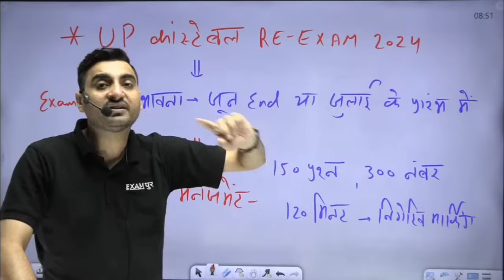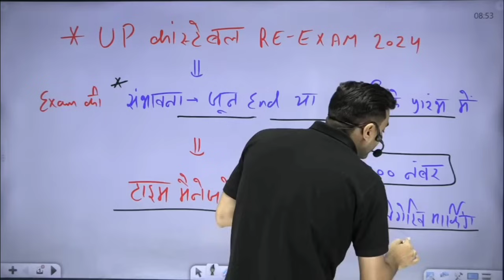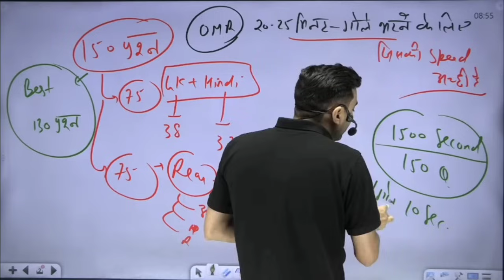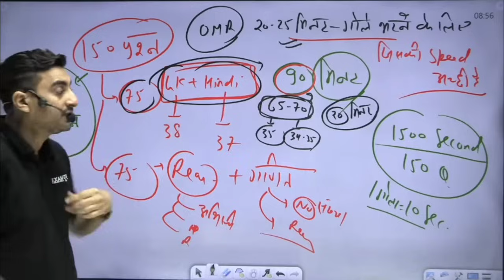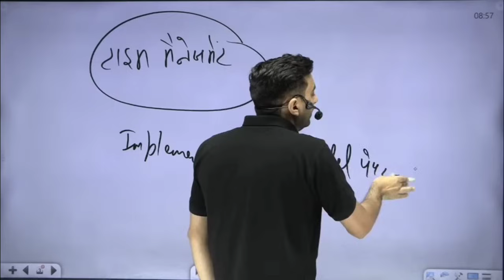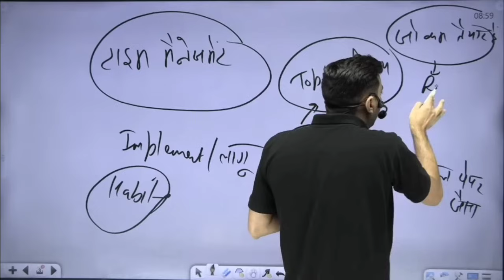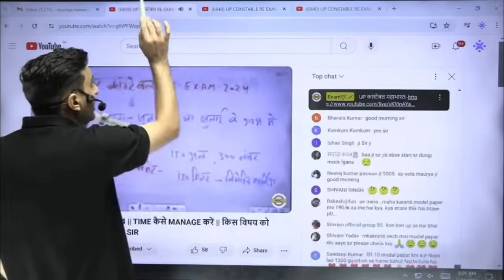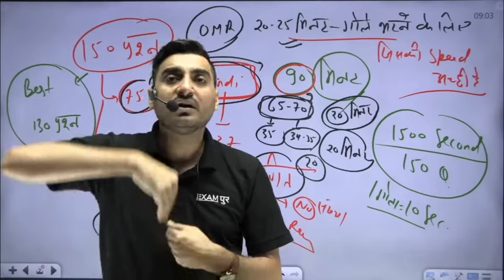UP पुलिस 2024 EXAM सभी छात्र के लिए महत्वपूर्ण सूचना ❌ BY VIVEK SIR ||EXAMPUR